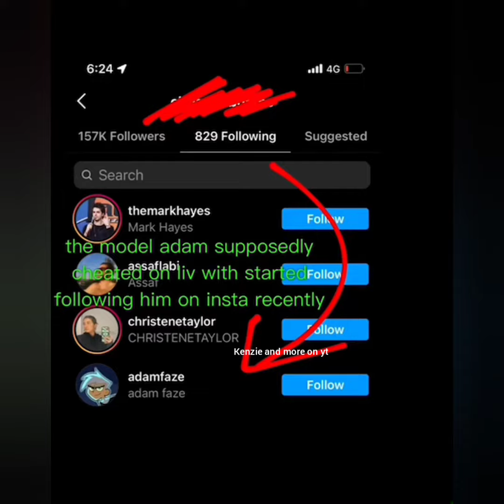Olivia Rodrigo's boyfriend cheated on her 💔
link to my all of my channels